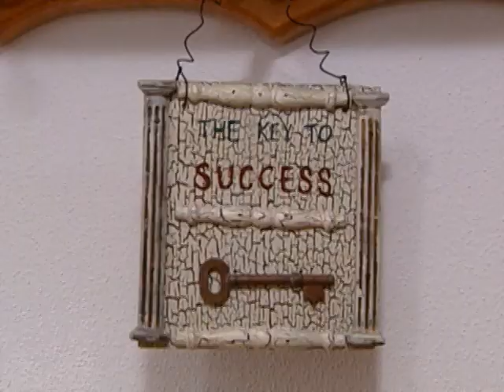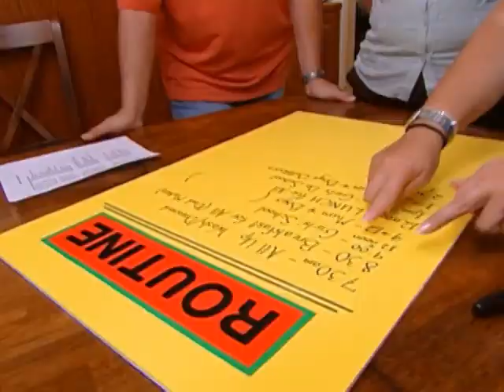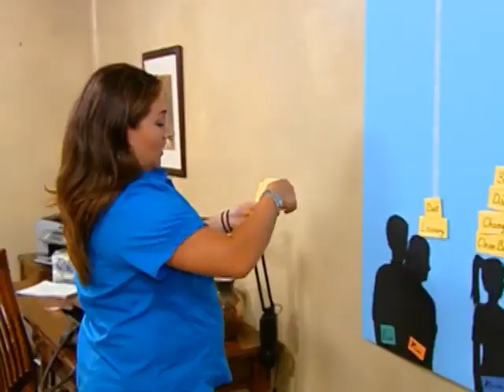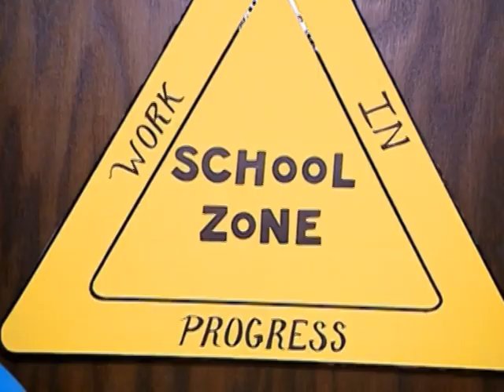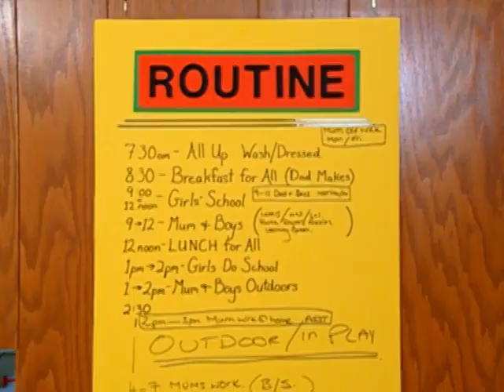Supernanny S04E02 The Chapman Family